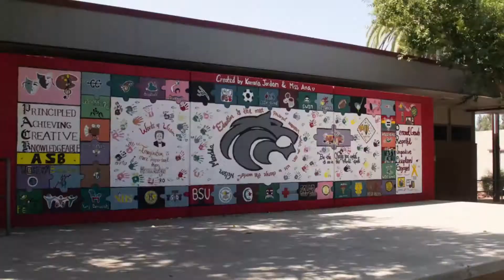Renaissance 2019 Intro